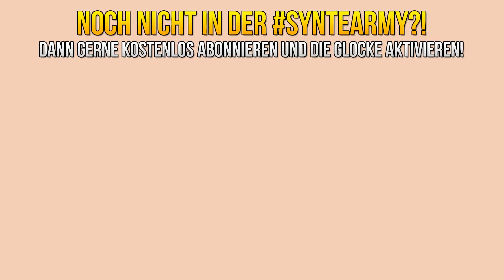ARAZHUL BEKOMMT ein BABY in MINECRAFT [ ARAZHUL BABY ]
►Shirts, Hoodies & Caps!

Der Kanal besteht zum großen Teil aus ROLEPLAY Videos, die JEDEN unterhalten sollen. ♥

~SYNTE